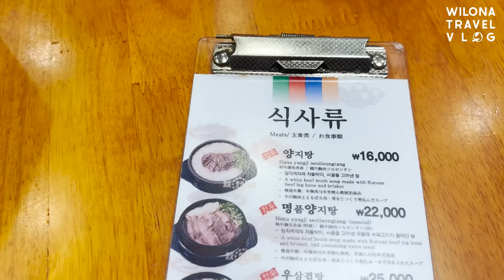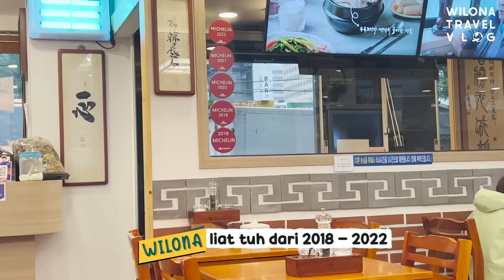PULANG KAMPUNG KE KOREA ?!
Hi baby!

Di video ini aku akan ajak kalian lihat keseruan aku jalan-jalan di Korea Selatan. Penasaran? Langsung tonton videonya ya!

MyVenus is the First Medical Aesthetic Platfom in Indonesia. Kami ada untuk membantu wanita Indonesia untuk tampil lebih percaya diri dengan lebih mempercantik diri dari luar dan dalam!